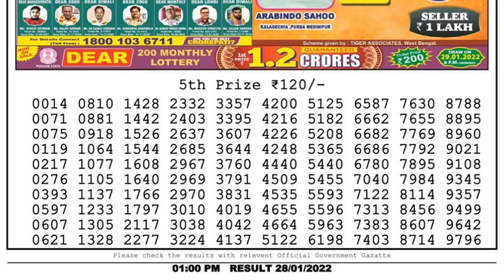Lottery Sambad Result 1pm 28.01.22 Nagaland State Lottery Result